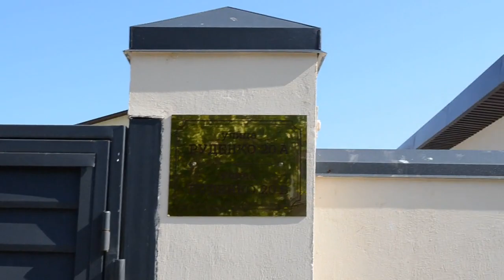Крым. Стерегущее 2023. Бакальская коса, дороги, аренда жилья.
Обзор Бакальской косы, дорог и немного об аренде комфортного жилья в Стерегущем. Предлагаем комнаты, коттеджи без посредников, посуточно и в долгосрочную аренду. Более подробное описание объектов можно увидеть на нашем канале.